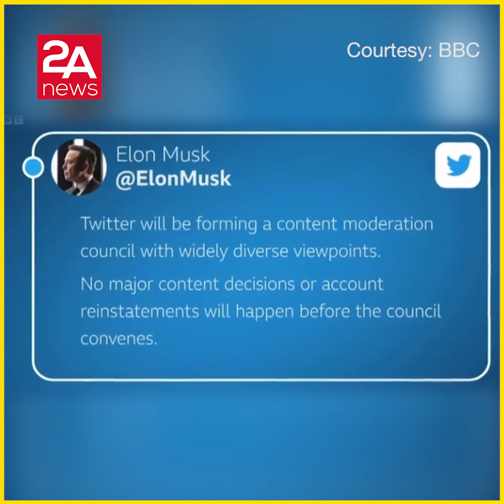পৃথিবীর সবচেয়ে ধনী ব্যক্তি কে এই ইলন মাস্ক